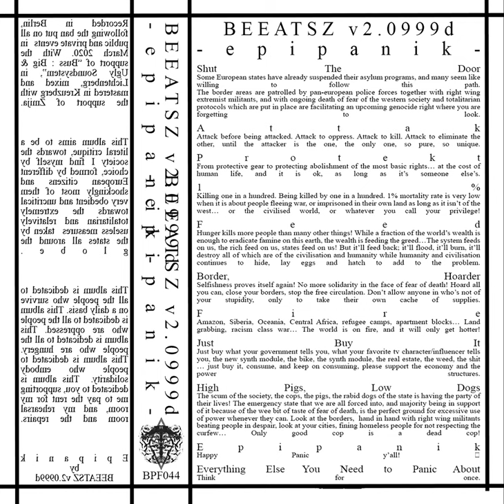BEEATSZ v2 0999d - Attak (Epipanik, 2020, BPF044)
Attak
Attack before being attacked. Attack to oppress. Attack to kill. Attack to eliminate the other, until the attacker is the one, the only one, so pure, so unique.